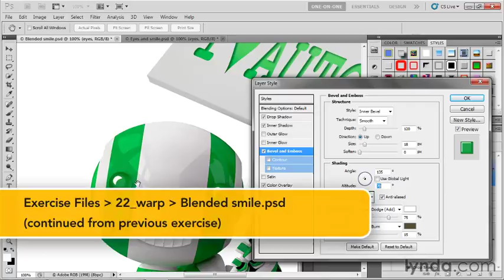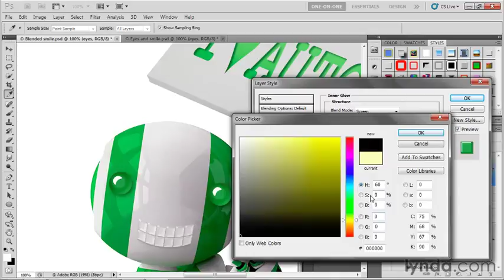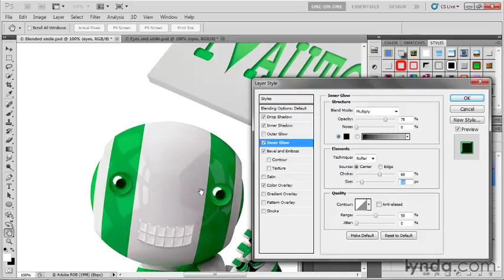PHOTOSHOP CS5_ONE_ON_ONE_ADVANCED_mr...datjojo1211_part 193